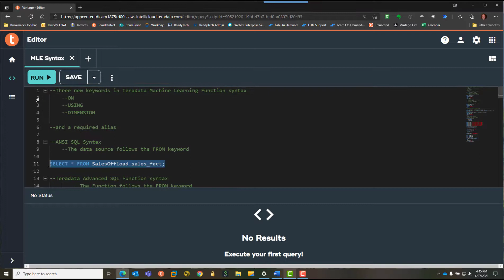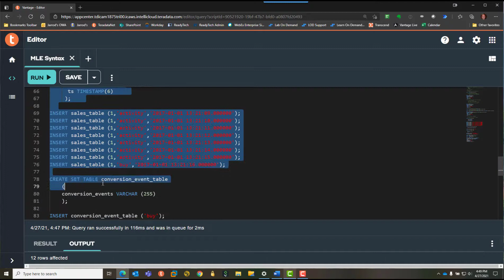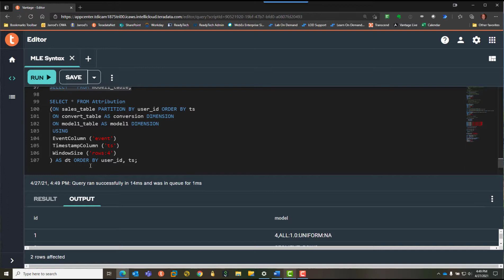Teradata Vantage SQL Syntax for Machine Learning Engine Functions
This video covers key differences between ANSI SQL and Teradata Vantage SQL Syntax for Machine Learning Engine Functions, with a focus on the keywords ON, USING, and DIMENSION.  Use your Teradata Vantage platform to try what you see demonstrated in the video

You can get more in-depth knowledge about the Machine Learning Engine analytic functions from Teradata Documentation